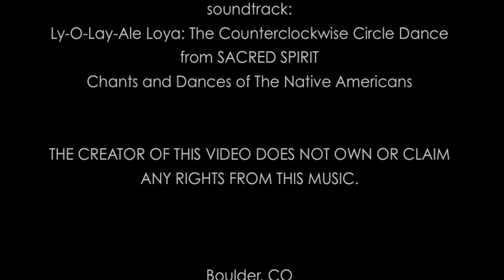Marcos Serra - APACHE CHIEF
Marcos Serra's painting